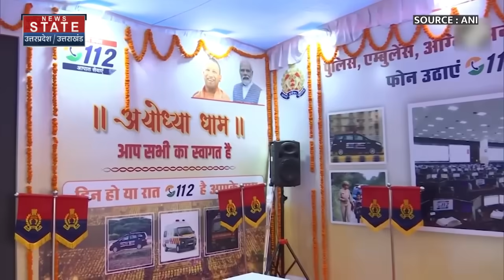Ram Mandir Security : सरहद से भी ज्यादा कड़ी हुई अयोध्या की सुरक्षा | High Security in Ayodhya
News State Apps डाउनलोड करें:
Download Android and iOS Apps for more updates: